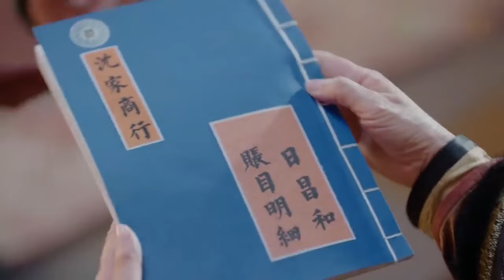【MOVIE】灰姑娘1句话惹怒太后，岂料不仅没受罚，反而赢得太后赏识！甄嬛传